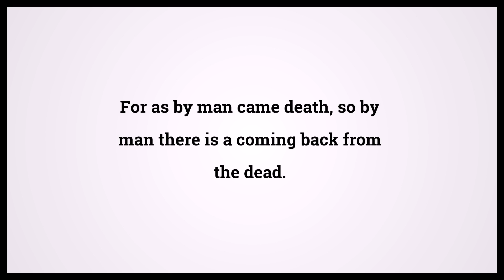Holy Bible First Book Of Corinthians 15:21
Video shows Holy Bible First Book Of Corinthians Chapter 15 Verse 21: For as by man came death, so by man there is a coming back from the dead. Powered by MaryTTS. Text taken from Bible in Basic Edition. Bible First Book Of Corinthians 15:21 Bible Learning, what Bible verse says.